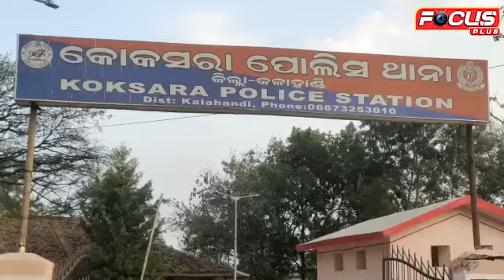ଗୁଣିଗାରେଡ଼ି ସନ୍ଦେହରେ ହତ୍ୟା, ଅଭିଯୁକ୍ତଙ୍କୁ ୧୦ ବର୍ଷ ସଶ୍ରମ କାରାଦଣ୍ଡ